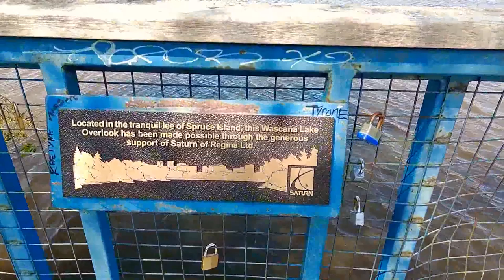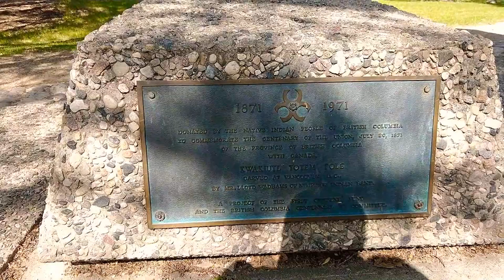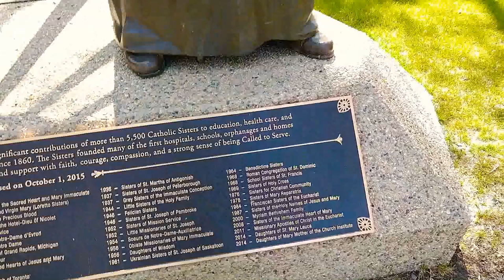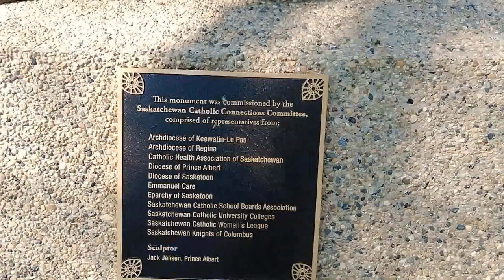Lakeshore Park Kwakiutl Totem Pole, Regina